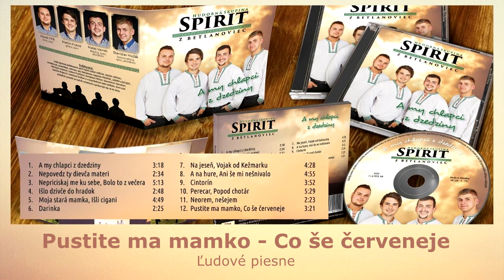SPIRIT 1, Pustite ma mamko, Co še červeneje, slovenské ľudové piesne, štúdio Videorohaľ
Hudobná skupina SPIRIT z Betlanoviec
Názov CD - SPIRIT 1 - A my chlapci z dzedziny
Obsadenie skupiny SPIRIT v štúdiu rok 2015:
Marek Fifik - bicie, spev
Martin Krausz - gitara, spev
Matej Vavrek - klávesy, spev, akordeón
Stanislav Hodák - basová gitara, spev, akordeón